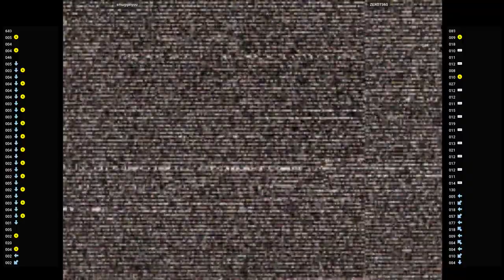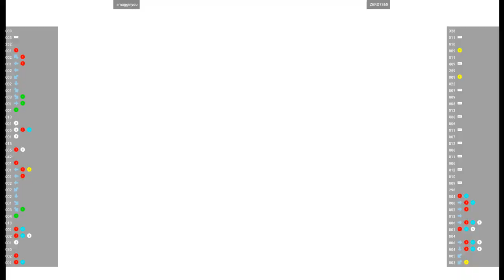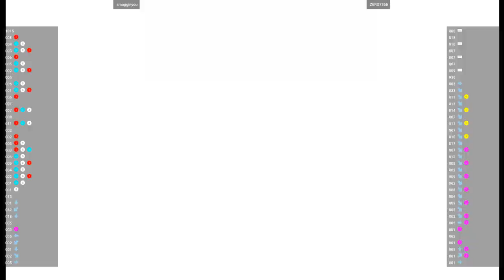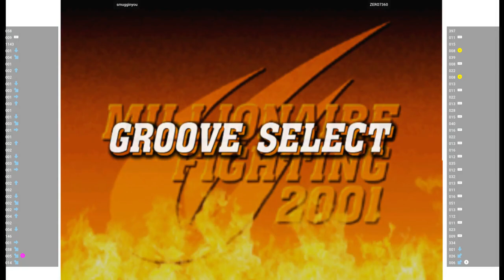CVS2 🕹 smugginyou VS ZERO7360